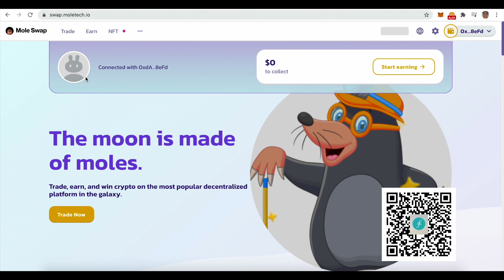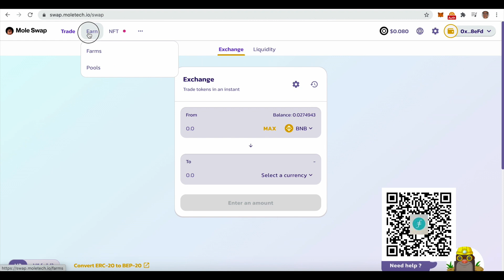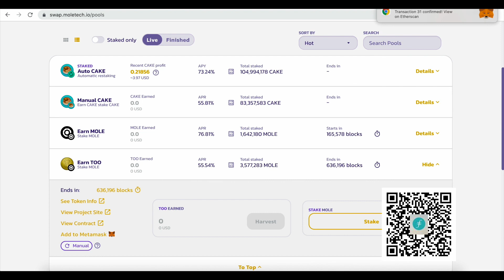比特币难度将大幅度上升,交易所大量比特币流出；36只加密货币ETF等待美SEC审批；MicroStrategy持有11.4万比特币,Coinbase更新SHIB最高价格精度;波卡众代新消息（931期）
OKX手续费8折： 邀请码:75914468

交易所链接：
Binance手续费8折： 邀请码:JIAMGKVI
Huobi手续费7折： 邀请码:3ih48223 （KYC选择多米尼克）
BitGet交易所 邀请码:rteh
GateIO交易所： 邀请码: gate-INSIGHTC

個人看法不構成投資建議